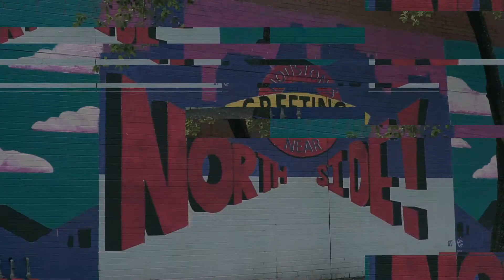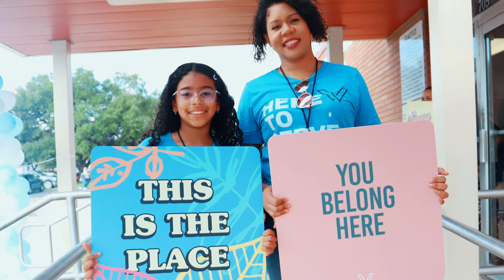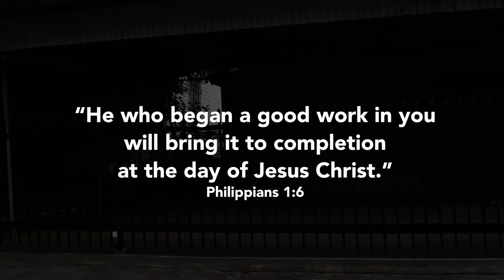One Year | We've Only Just Begun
Today, we celebrated our one year anniversary as a church.
We invite you to watch this video as we celebrate all the powerful things that God did this past year. 🙌🏽